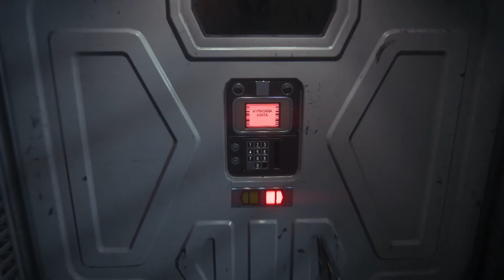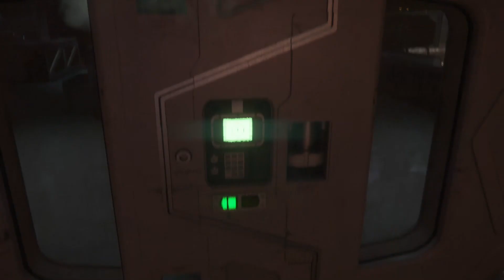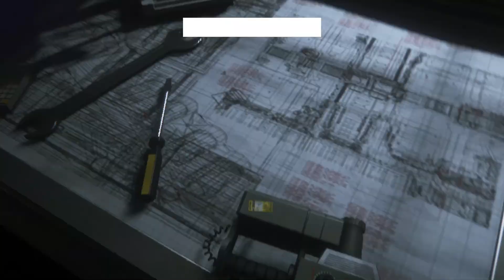Obcy 3 | Cały FILM!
Tylko Pamiętajcie "To my tutaj jesteśmy Obcy!"